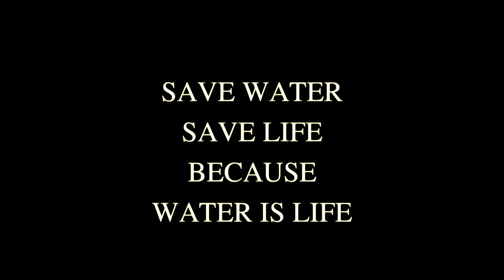Naharkot Dam three Phases Construction Barkhan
A short Documentary  on Three phases of Naharkot Dam District Barkhan
special Thanks to Misri khan khetrans Photography